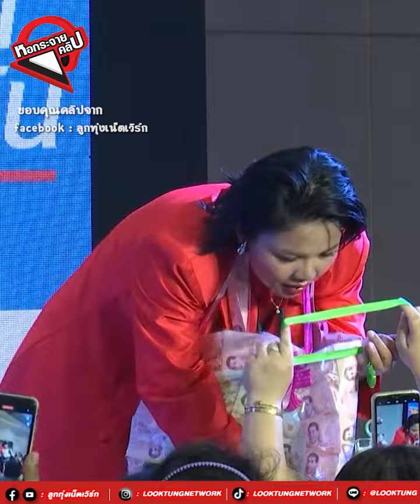“ตั๊กแตน” อึ้ง! แฟนคลับเซอร์ไพรส์ มอบกุญแจคอนโด พักฟรีตลอดชีวิต”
ช่องทางการติดตามวงในลูกทุ่ง และคอนเทนต์ความสนุก